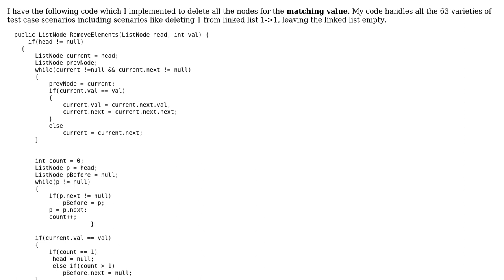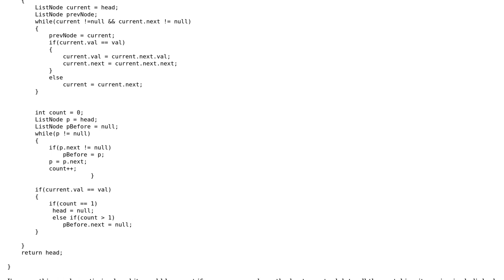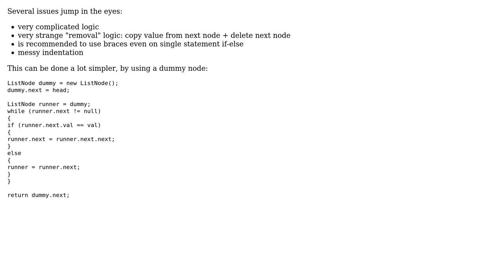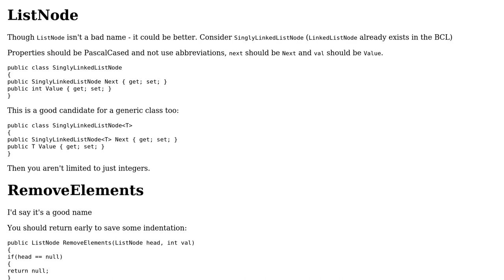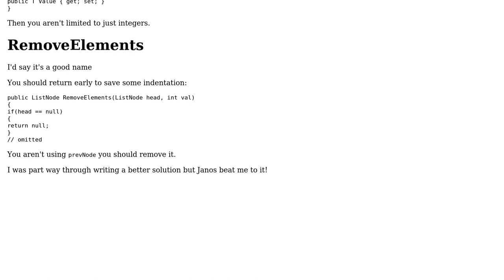Code Review: Deleting all the matching items in single linked list (3 Solutions!!)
Code Review: Deleting all the matching items in single linked list

With thanks & praise to God, and with thanks to the many people who have made this project possible! | Content (except music & images) licensed under CC BY-SA | Music | Images & others | With thanks to user RobH user kubanrob user janos user Hanusri and the Stack Exchange Network Trademarks are property of their respective owners. You are responsible for your own actions.